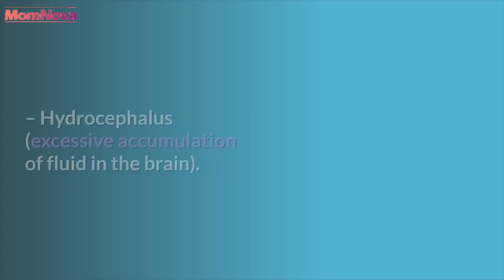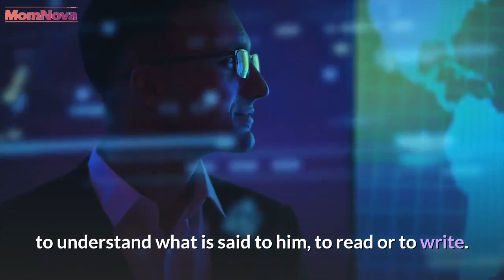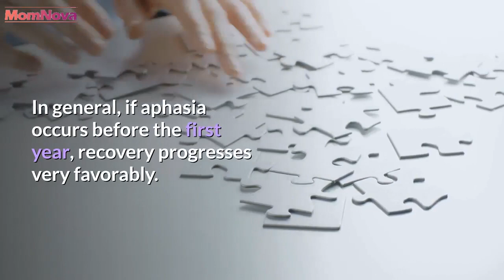Childhood Aphasia - Aphasia in Children | Causes, Symptoms & Treatments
Aphasia is a language disorder caused by brain damage. This disturbance can partially or totally affect the use of speech in children as well as non-verbal comprehension. Childhood Aphasia The severity of the disturbances varies considerably from one child with aphasia to another. In all cases, speech therapy is essential.
Aphasia, what is it?
Aphasia is a language disorder caused by brain damage. In the majority of cases, it is a sequel to a head trauma, a cerebrovascular accident (stroke), encephalitis, degeneration of the frontal lobe of the temple or even a brain tumor. By having impacted the language zone, the lesion (s) affects the language function that the child had previously acquired. The degree of disturbance depends primarily on the size of the lesion and its precise location. Thus, some children will have mild language difficulties while others will not be able to understand the meaning of the words.

The different forms of aphasia
There are several types of aphasia. These are named and classified according to the area of ​​the brain affected by an injury:

Broca's aphasia: it is caused by a stroke, the lesion affects the blood circulation in the anterior part of the sylvic artery;
Wernicke's aphasia: it is caused by a stroke, the lesion affects the blood circulation at the level of the posterior part of the sylvic artery and the area of ​​Wernicke;
global aphasia: it results from a total obstruction of the sylvic artery;
motor transcortical aphasia: it is induced by an infarction of the anterior cerebral artery;
subcortical aphasia: Childhood Aphasia it is caused during a sylvian infarction;
thalamic aphasia: it results from an infarction of the posterior cerebral artery with a lesion of the left thalamus.
How to recognize it?
If the manifestations of aphasia vary considerably between each person with aphasia, some symptoms remain the same even if they appear to varying degrees:

This acquired disorder does not show any particular evolution over time. Once it has appeared, aphasia stabilizes and can thus be the subject of speech therapy. Childhood Aphasia Indeed, there is no drug treatment to absorb the disturbances caused by a brain injury. Depending on the disorders presented, the patient will have to follow a certain number of sessions with a speech therapist in order to relearn how to speak, read and write. You should know that the results are more convincing in children because they recover their oral and written abilities more quickly than adults.